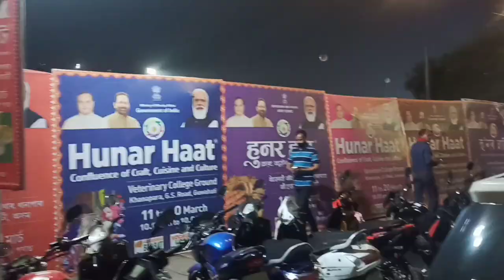Hunar Haat Sabo Jai 2000tokar Fine Vorilu😭😓🤦